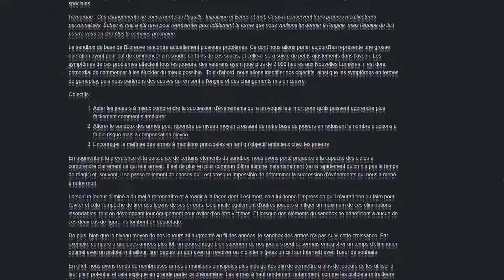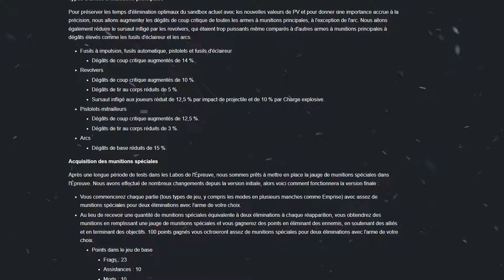Les Armes du Kiosques (et d'autres...) à récupérer pour la Forme Finale | Destiny 2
ERRATUM :
La Catalyse du Souffle du Léviathan ne s'obtient pas en fin d'activité de façon aléatoire.
Il faut faire des frags de boss avec l'arme et arrivera un moment où vous la looterez ^^
Merci @El_Moulo pour la correction

Bonjour mesdames et messieurs !

Aujourd'hui, on se retrouve pour finir la préparation de notre arsenal en vue de la Forme Finale.
Les armes de cette liste sont principalement des armes du Moment aux Lumières Perdues et aussi quelques armes qu'on peut retrouver un peu partout.
Avec cette avant-dernière vidéo, vous devriez avoir de quoi vous occuper pendant les mois qui vont arriver, mais aussi avoir de quoi savater le Témoin.

Bon visionnage ^^

Crédits musicaux :

chief. - Cars By My Window
Bidø - Forest Lullaby
Chromonicci - Hyperion's Tale
Allem Iversom - Waybackmachine
Dilip - Pulse
Goosetaf - Lunarize
Goosetaf - Melt

Timecodes :

00:00 Intro
01:15 Izanagi
02:53 Trésor Asséché
04:34 Infection Parfaite
06:41 Souffle du Léviathan
07:52 Sceptre d'Ager
09:17 Veles-X
10:22 Contre-Courant
11:51 Gjallarhorn
13:05 Lamentation
14:11 Conclusion